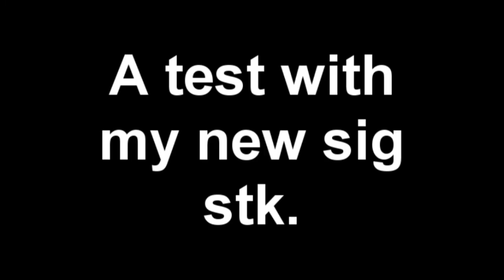Update 2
My second update. Previews of all 5 parts of the dudeness tribute. Parts 1 and 2 are done. Parts 3 and 4 are with ExtremePivotGod and ladiezman221 and will be sent to me when they're done. Part 5 is in progress. I have a test with my new sig stk. GIF rape is there so bear with me.
CREDZ: leefury(ughpivots/brucelee), ladiezman221, de8struction, linksinipivotic(cressel), Dudeness176, PivotPro333, Hablach(JB), RedEyE0001, EagleKen, DarkBlade(998sasuke), Axis(WTFteamALJM). If I forgot to give you credz then tell me.